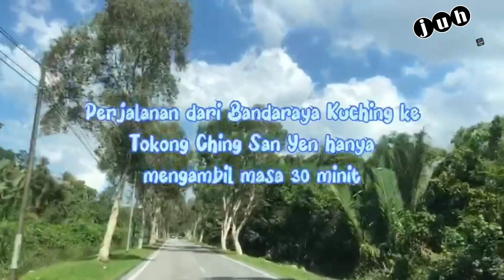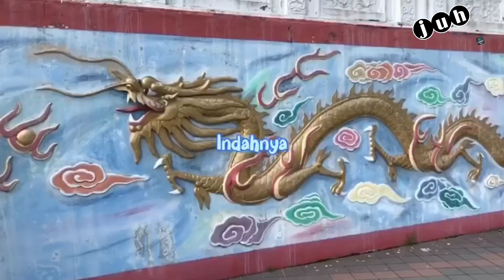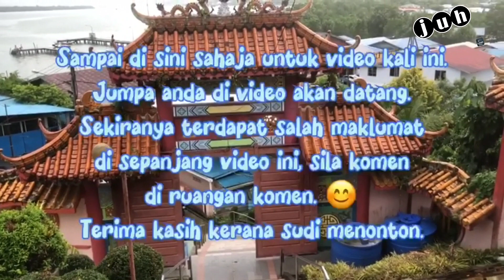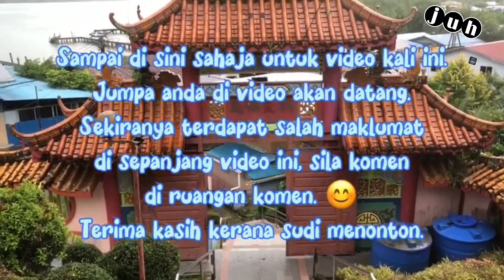JUH Ke Tokong Ching San Yen Sambil Menikmati Permandangan Indah di Kampung Bako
Untuk video kali ini, saya akan membawa anda untuk menikmati permandangan indah dari Tokong Ching San Yen. Video ini telah dirakam pada 20 Mei 2023. Namun dimuat naik pada hari ini (15 November 2023).

Sekiranya terdapat salah maklumat di sepanjang video ini, anda boleh komen di ruangan komen.